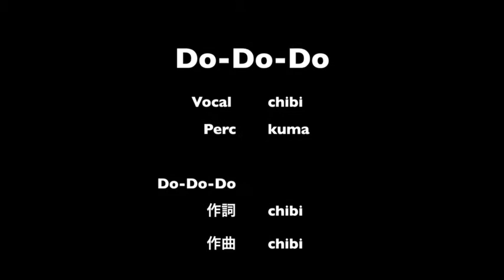Do-Do-Do (Acoustic) by CCN iPhoneで撮影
iPhoneで1カット撮影しました。

vo&guitar: chibi
perc.: kuma
video shoot&edit: Junko Kurosaki